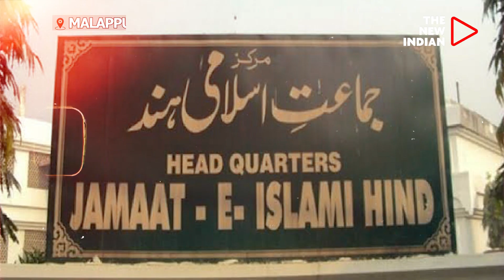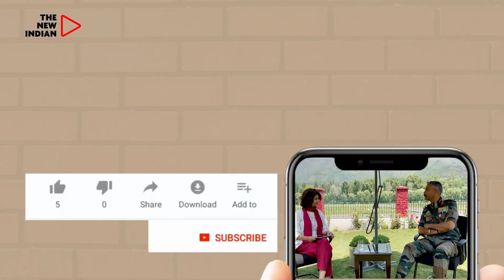Uproot Hindutva: Hamas Rally Said 12 Hours Before Kerala Blast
Kerala Blast: Tragic incident involved a series of blasts that took place during a Jehovah's Witness congregation gathering, resulting in the death of a woman and injuries to 52 others.

It's also worth noting that a day before these tragic events, Hamas leader Hmasas addressed a pro-Palestine rally organized by the Solidarity Youth Movement in Kerala's Malappuram. The Solidarity Youth Movement is the youth wing of Jamaat-e-Islami, and during the rally, there were calls for uprooting Hindutva. A banner at the rally demanded the "uprooting Bulldozer Hindutva and Apartheid Zionism."

Four coordinated blasts were reported along the Yahova Convention Centre, a meeting where Kerala’s Christians usually meet to engage in religious prayers and discourse. For the past couple of days, the group had been engaged in a condolence prayer meeting in support of Israel, who are engaged in a conflict with Palestinians along the Gaza Strip.

The witnesses at the prayer meet said that the first blast had occurred right at the moment when the prayers had first started. They added that subsequently, they had heard two more blasts along the premises.